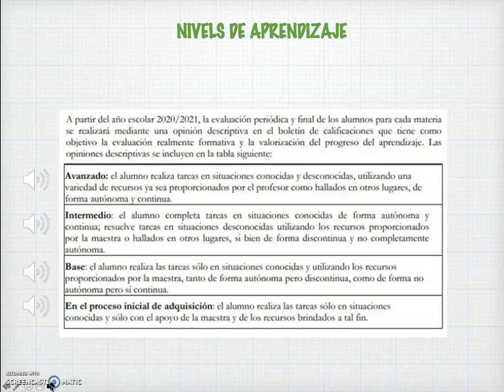NIVELS DE APRENDIZAJE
Presentazione in lingua spagnola dei Livelli di Valutazione della Scuola Primaria